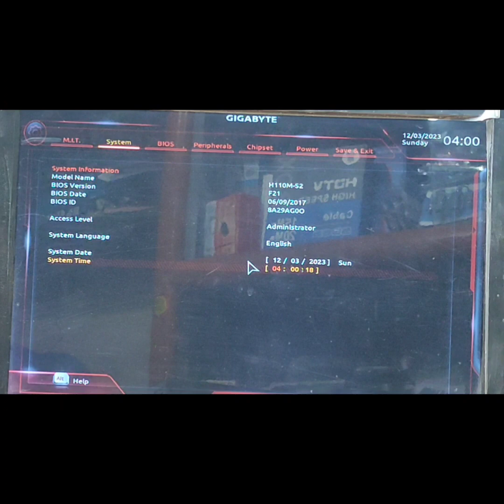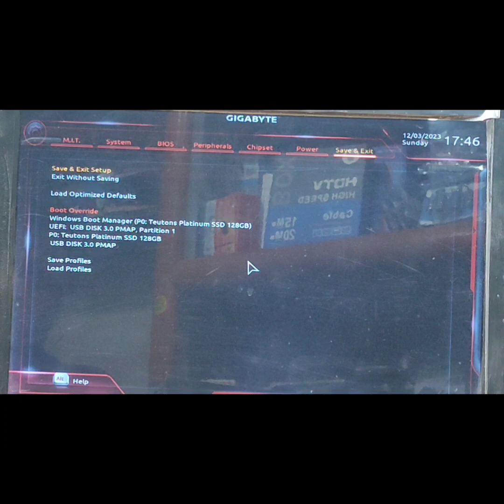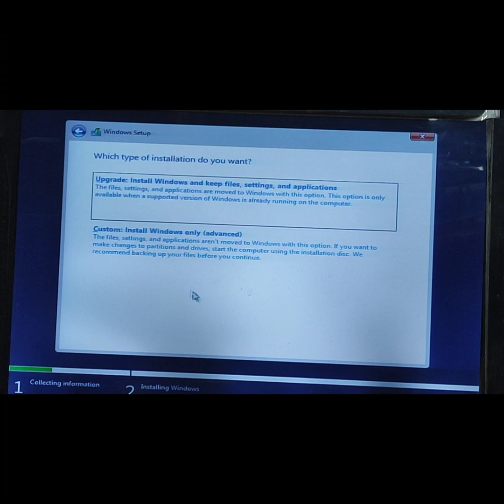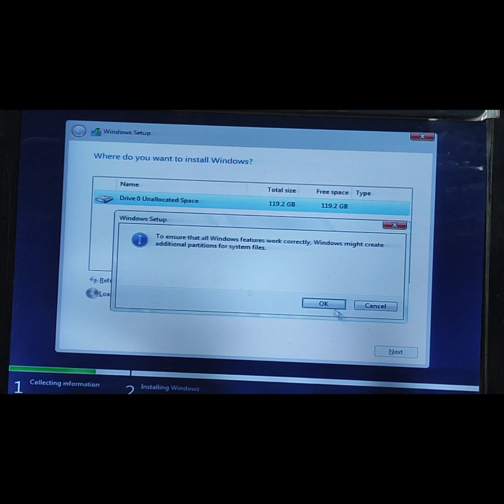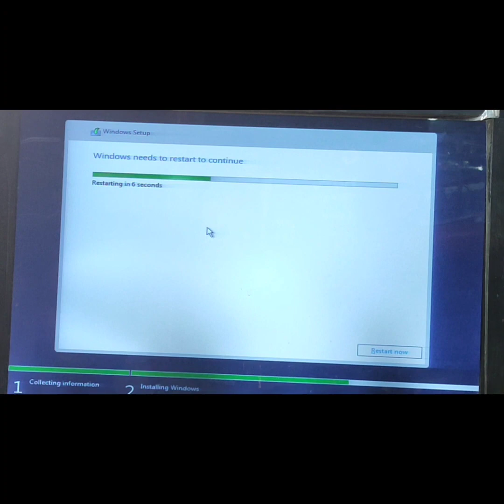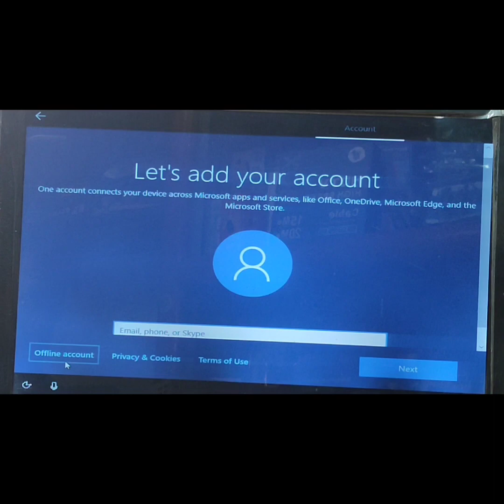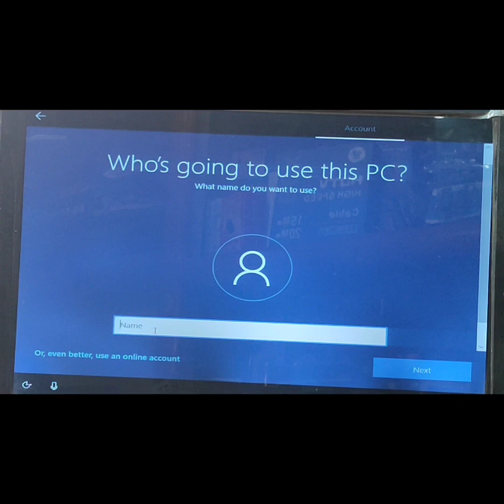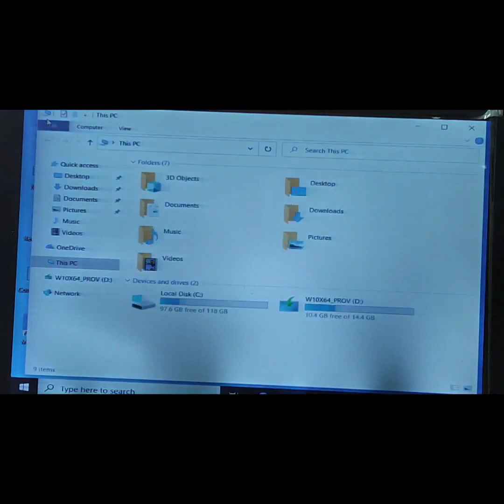how to install windows 10. how to setup windows 10 with pendrive bangla tutorial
windows 10 setup windows 10 from pandrive windows 10 setup bangla tutorial setup windows setup windows 10 desktop setup windows 10 dell windowssetupsetup windows 10 how to install windows 10 bangla tutorial how to setup windows 10 a new computerhow to windows 10 install laptop techwin10pcbankbangla tutorialwindows 10 installation step by step bangla
how to set up windows 10 stup by step in bangla.